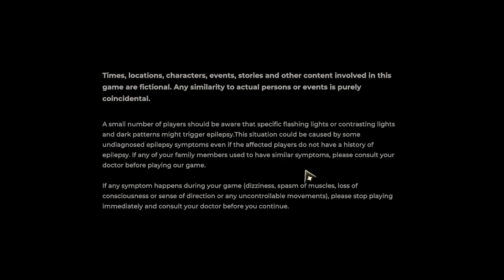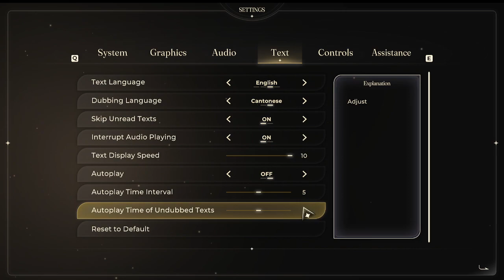Noctuary v1.0.3 RTX 2070 and CPU i5 8400 ram 16giga gameplay